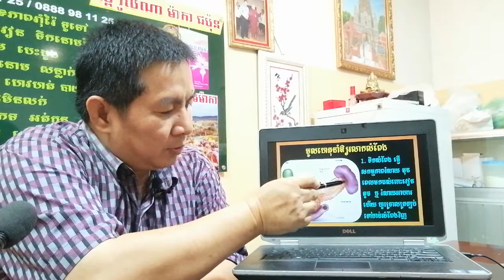EBC ពន្លឺសុខភាព - ជំងឺរលាកលំពែង Pancreatitis - English (Pang Leehouv)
ជំងឺរលាកលំពែង Pancreatitis  ពន្យល់បកស្រាយដោយលោកគ្រូ ប៉ាង លីហ៊ៅ (Pang Leehouv) តំណាងក្រុមហ៊ុន អ៊ីប៊ីស៊ី (EBC)